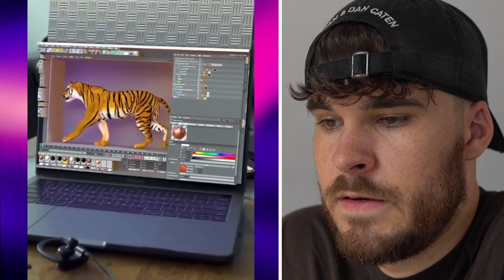Wer "BÄÄH" sagt hat VERLOREN! (0,1% schaffen es)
Wer bäh sagt hat verloren versuche also nicht bäh zu sagen! Fast so schwer wie nicht wow sagen denn wenn du wow sagst verlierst du also versuche nicht wow zu sagen. :D

► Video liken

FERTIG!